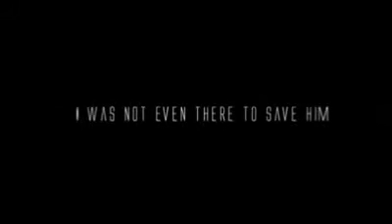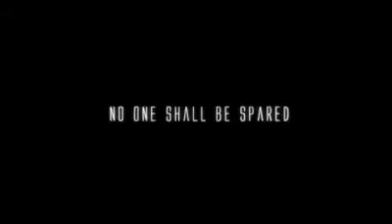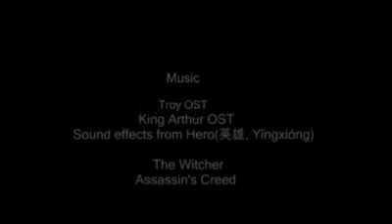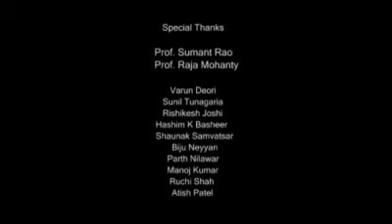Arjun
Making of Arjun by CGTANTRA